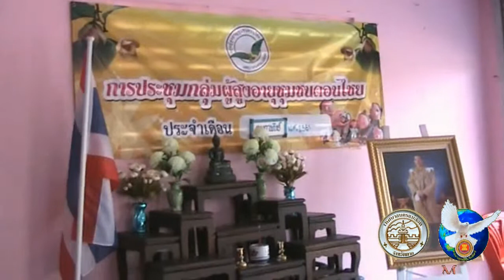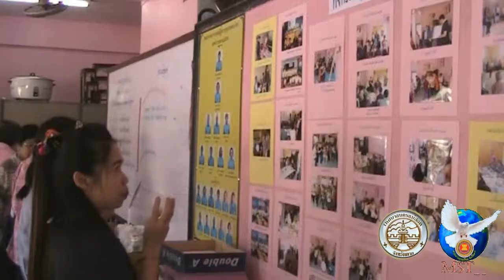140261 ผู้สูงอายุชุมชนดอนไชยจัดประชุมประจำเดือนกุมภาพันธ์